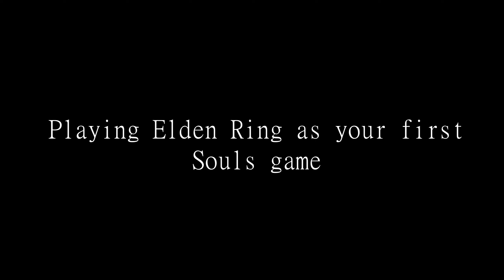Encountering Patches for the first time - Elden Ring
I know... We all love Patches XD